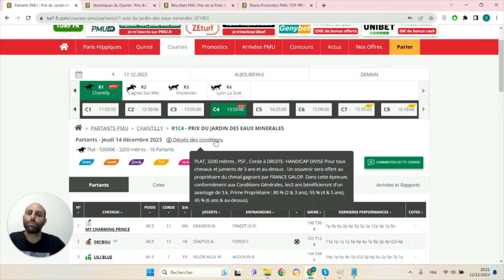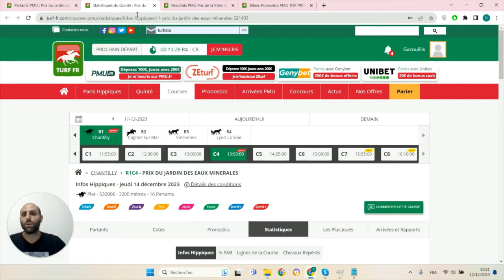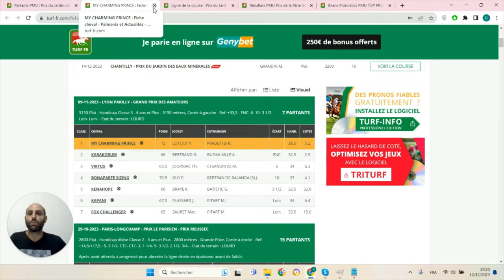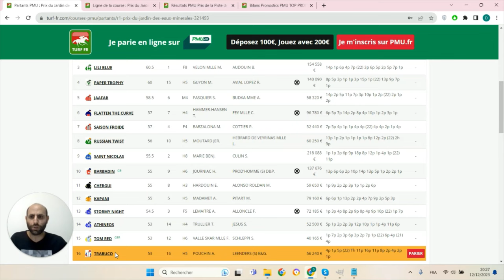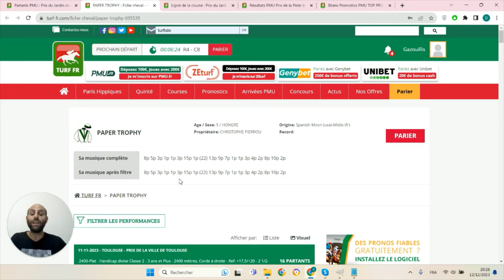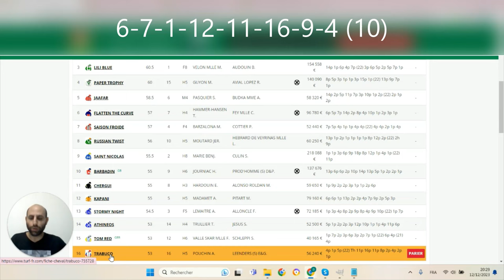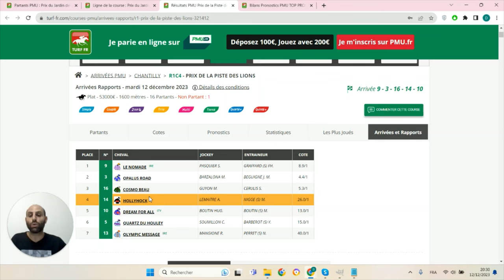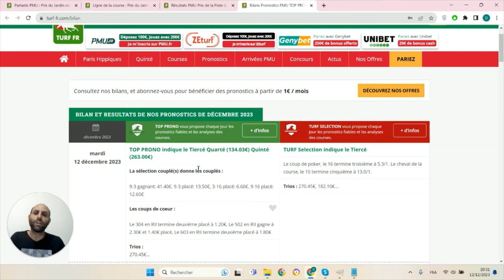PRONOSTICS PMU GRATUIT DE LA MINUTE QUINTE+ DU JOUR JEUDI 14 DÉCEMBRE 2023 #321493